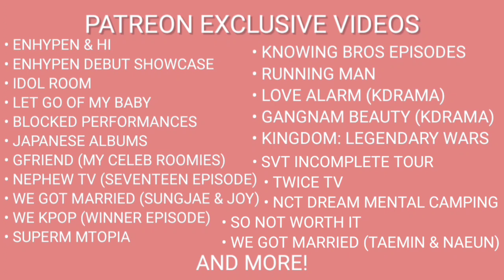RED VELVET 'Comeback Party : Red Velvet' on MMTG Ep.204 | REACTION